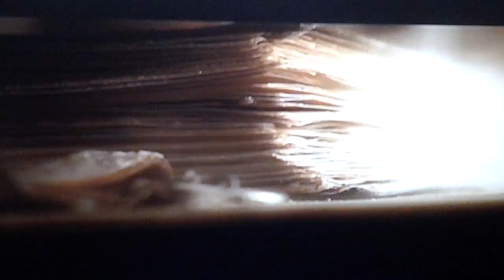Spiderwick Chronicle part 1 trailer